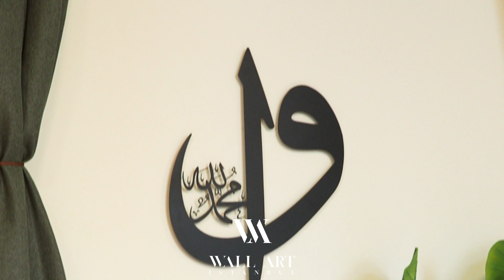ELİF VAV YAZILI METAL DUVAR TABLOSU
Elif tevhidi yani Allah'ın birliğini; vâv ise insanın ana rahmindeki duruşunu ifade etmekle birlikte Hz. Muhammed'in (sav) nezdinde eşref-i mahlûkat olan insanı simgeler.

Elif (Alif) is the first letter of the Arabic alphabet which represents the absolute unity of Allah (SWT). The meaning of Alif is “unique” and “single”. Vav (Waw) is abbreviated to mean 'Hu' or 'Huwa', which is a name for Allah (SWT) in Sufism.